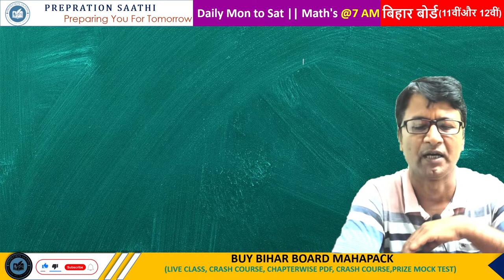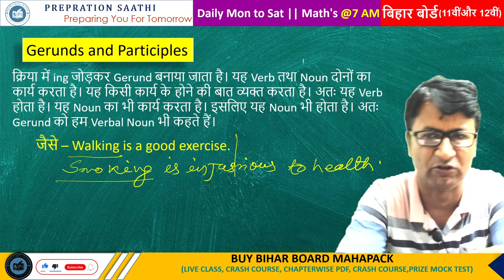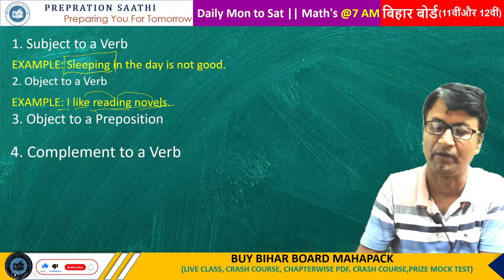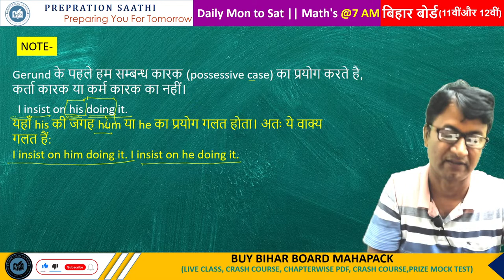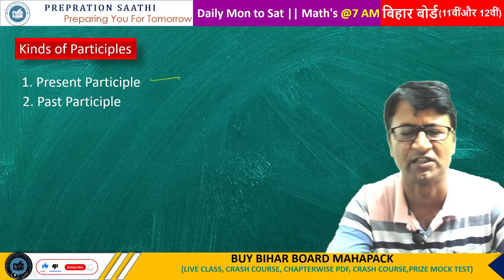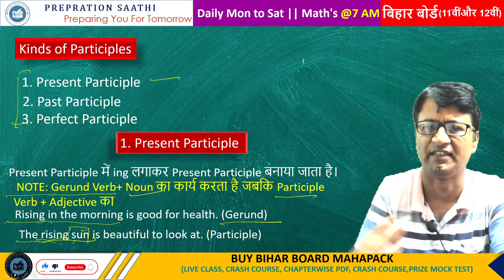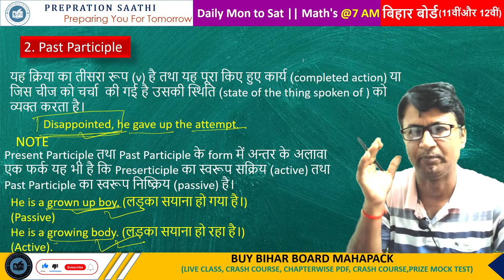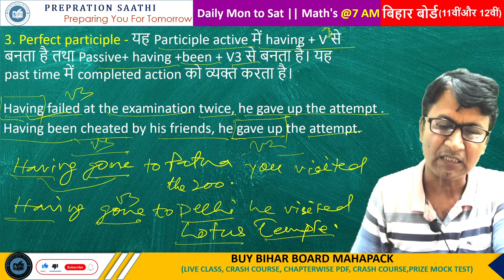Bihar board: 11th English Grammar |verb Lecture3| English Grammar class 12th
Bihar board: 11th English Grammar |verb Lecture 3| English Grammar class 12th

✔️ Class: 11th
✔️ Subject: English Grammar/ अंग्रेज़ी का व्याकरण (Hindi Medium) - UP/Bihar Board
✔️ Chapter: VERB / "क्रिया " /kriya
✔️ Topic Name:  verb , types of verb, transitive verb  ,   intransitive verb , finite verb , nonfinite verb , Gerund verb ,participle verb ,auxiliary verb  ,regular verb , irregular verb ,linking verb , nonlinking verb , Exclamatory Adjectives ,Position of Adjectives /  क्रिया, क्रिया के प्रकार, सकर्मक क्रिया, अकर्मक क्रिया, परिमित क्रिया, असंबद्ध क्रिया, गेरुंड क्रिया, कृदंत क्रिया, सहायक क्रिया, नियमित क्रिया, अनियमित क्रिया, जोड़ने वाली क्रिया, असंबद्ध क्रिया,/ kriya, kriya ke prakaar, sakarmak kriya, akarmak kriya, parimit kriya, asambaddh kriya, gerund kriya, krdant kriya, sahaayak kriya, niyamit kriya, aniyamit kriya, jodane vaalee kriya, asambaddh kriya
your quarry
importance of english
English Grammar Class 12
types of verb in english grammar
english grammar verb
kriya in english grammar
kriya class 12 tricks
class 11 English Grammar
up board
bihar board
English
Types of english
parts of speech
english class 12th bihar baord
english grammar class 12th
12th class english grammar
class 12th english grammar basic class
basic english grammar class 12th
bihar board inter exam 2024
english grammar for class 12th
verb class 12 bihar board
verb english grammar
part of speech english grammar
verb Class 12
verb Class 12 by prepration saathi
verb for class 12th
english grammar objective 12th class 2023
english grammar syllabus class 12
class 12 english grammar mp board
types of verb
types of verb in english
education baba
Noun Class 12 Bihar Board
verb  Class 12
English grammar up board noun
disha science classes
science sangrah
bihar board class 11 english syllabus pdf
bihar board class 11 english grammar syllabus
bihar board class 12 english grammar syllabus
class 11 verb exercise
bihar board syllabus class 11 2024
The verb class 11 isc
verb types  in english grammar
verb in english grammar
how many types of verb in english grammar

Feel free to spread the word – share the videos with your friends and classmates.

👉 Have Any Query? Ask Us.